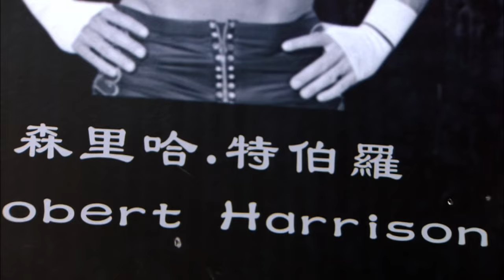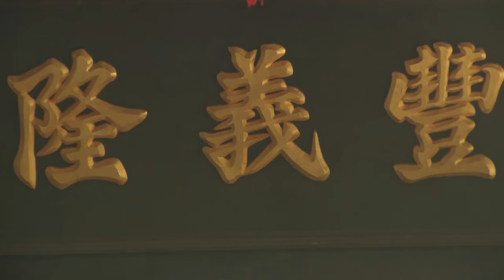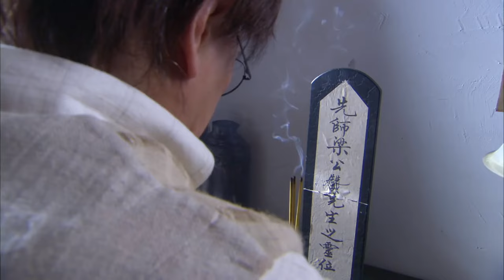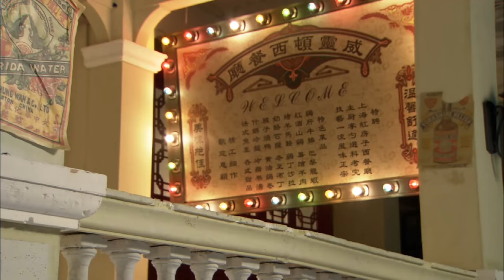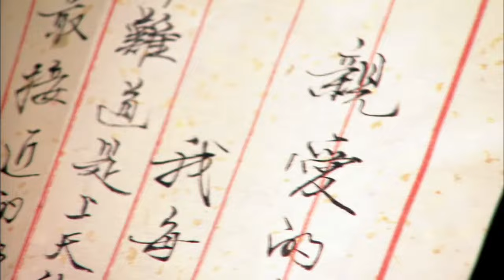【精彩谍战剧】代号黑桃A 20 | 神秘高手一连赢下十场擂台，日军和军统联手调查他的身份，却只查出他的神秘代号（靳东/曾黎）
► 剧情简介：1921年，广州国术馆外，支持与反对北伐的群众在街上拉开阵势。馆内，付征云率蒋盛，抛出“北方五虎吞羊城，南方逆党叩头拜”的横幅，南方众军阀群情激奋。千钧一发之际，叶问上台，代表革命而战，不敌，吐出一口鲜血。众人眼里的金童玉女：张永成（首任驻美公使的养女）和林青山（广州军政府副秘书长），却因呵护叶问还是让叶问吃点苦头，剧烈冲突！张永成眼见蒋盛出杀招，耳边响起叶问骨头折断的声响！